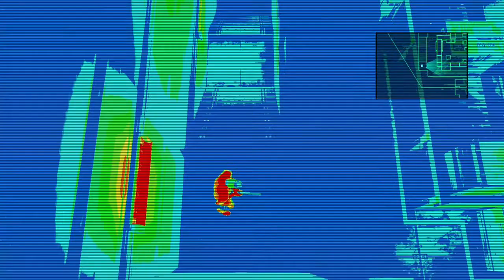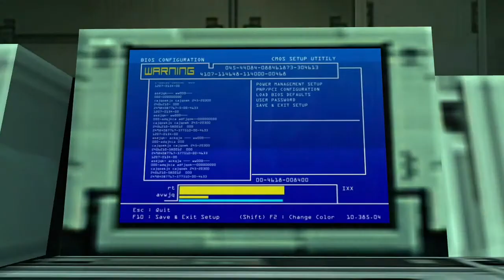MGS2 Extreme - Part 18 - We Got Given A Sword!!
Hey Guy's, Its time for us to cross the oil fence and meet up with the rest of the crew. Emma was stabbed by Vamp in the las episode!! but we made him pay once again! Will she be able to complete the virus upload into the new metal gear in time and will she survive!!

This episode is very cut scene heavy but bare with it there will be a stream of fights coming soon!